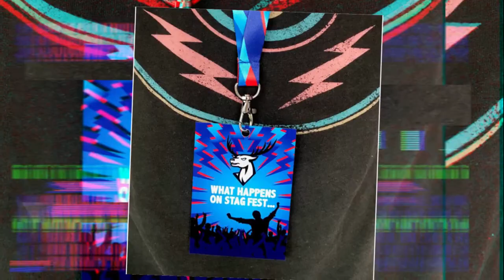Stag Party Accessories and Wristbands from Hen Party Wristbands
Check out our awesome range of Stag Party Wristbands and Groom Wedding Accessories. We have STAGFEST, Team Groom, Stag Party and Lads on Tour options plus much more.